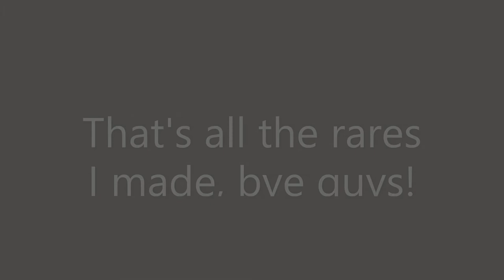Some Rare Harmonials I Made! (Credit to Sebass87)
the one that took me the most time is Moltyte.